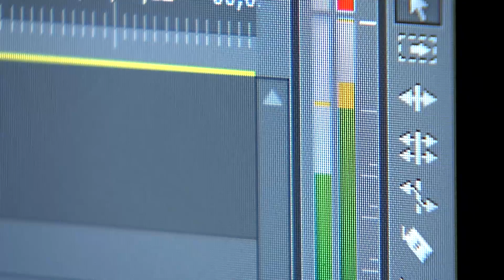Rough Cut 3-14-11 with Zach White